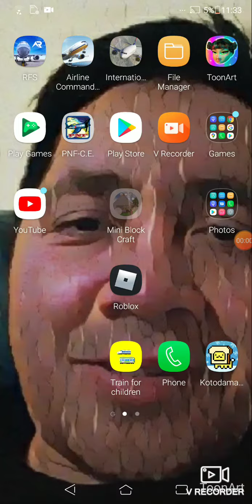December 25, 2021